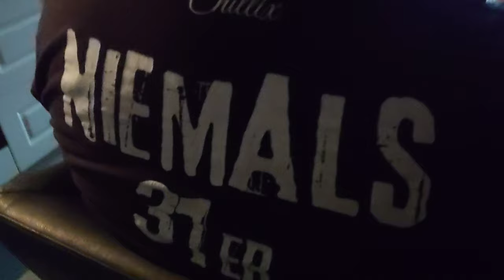HAYAT, HAMMAD 361 ►EINFLUSS◄ (prod. Kingside)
💥Erst kommt Geld, dann Respekt, dann der Einfluss!💥

Checkt Chilli Vanilli aus!
Rechtliches:
Das ist kein offizielles Musikvideo!
© Alle Rechte liegen bei den Urheberrechtsinhabern!